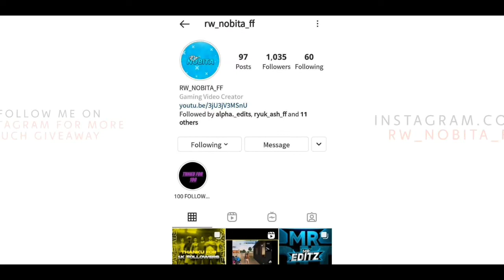FREE FIRE || I GOT NEW POKER MP40 IN MY SUBSCRIBER ACCOUNT😱 || 100 SUBSCRIBERS SPECIAL😋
•》 CREDITS✉

•THUMNAIL CREDIT : RW NOBITA (ME)😜
•EDITING CREDIT : RW NOBITA (ME)😜
•GAMEPLAY CREDIT : RW NOBITA (ME)😜

•》SOCIAL MIDEA :)

•USER NAME- (nobitagaming600)

•》DEVICE 📲

•》 MUSIC🎧

•COPYRIGHT AAYEGA DHEK LENA 😓

•》 COPYRIGHT :(

ᴄᴏᴘʏʀɪɢʜᴛ ᴅɪsᴄʟᴀɪᴍᴇʀ ᴜɴᴅᴇʀ sᴇᴄᴛɪᴏɴ 107 ᴏғ ᴛʜᴇ ᴄᴏᴘʏʀɪɢʜᴛ ᴀᴄᴛ 1976 ᴛʜᴇ ᴀʟʟᴏᴡᴀɴᴄᴇ ᴡᴀs ᴍᴀᴅᴇ ғᴏʀ ''ғᴀɪʀ ᴜsᴇ'' ғᴏʀ ᴘᴜʀᴘᴏsᴇ sᴜᴄʜ ᴀs ᴄʀɪᴛɪᴄɪsᴍs ᴄᴏᴍᴍᴇɴᴛ ɴᴇᴡs ʀᴇᴘᴏʀᴛɪɴɢ ᴛᴇᴀᴄʜɪɴɢ sᴄʜᴏʟᴀʀsʜɪᴘ ᴀɴᴅ ʀᴇsᴇᴀʀᴄʜ ғᴀɪʀ ᴜsᴇ ɪs ᴀ ᴄᴏᴘʏʀɪɢʜᴛ ʟᴀᴡ ᴛʜᴀᴛ ᴡɪʟʟ ᴡɪʟʟ ᴏᴛʜᴇʀᴡɪsᴇ ʙᴇ ɪɴғʀɪɴɢɪɴɢ ɴᴏɴ-ᴘʀᴏғɪᴛ ᴇᴅᴜᴄᴀᴛɪᴏɴ ᴏʀ ᴘᴇʀsᴏɴᴀʟ ᴜsᴇ

•》GAME UID